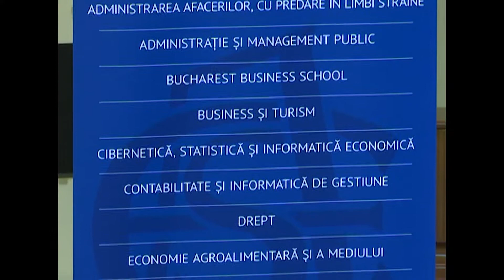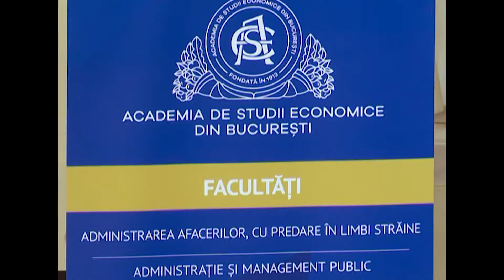Admitere ASE 2021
Înscrieri la programele universitare de licență: 9 - 16 iulie 2021